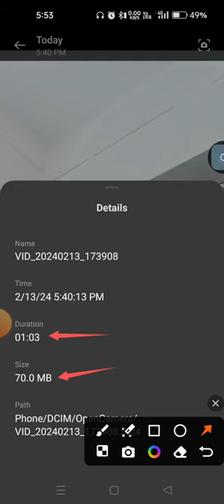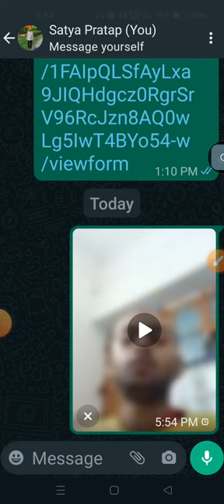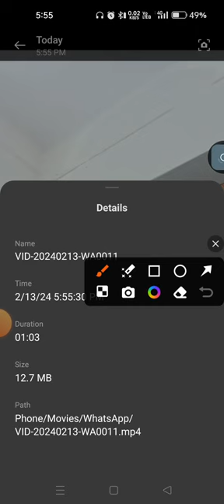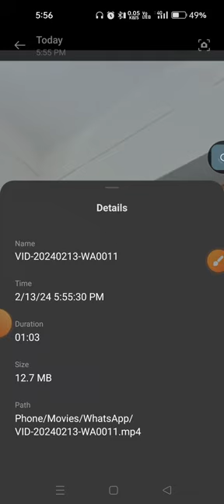Video ki size kaise Kam kare | How to reduce video size using whatsapp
Whatsapp se video ki size reduce kare. How to minimize video size. Tips for reducing Video size.

Pro tips for reducing video size.